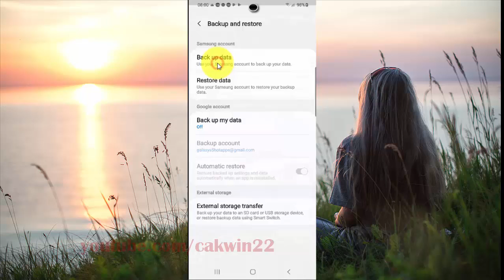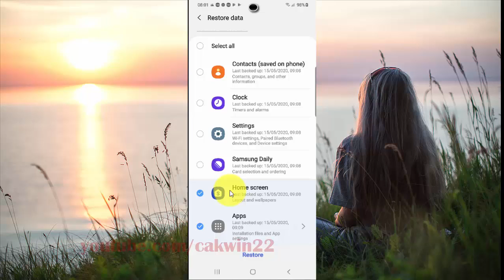Samsung Galaxy S20 : How to restore Home screen data from samsung account (Android 10)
This video show How to restore Home screen data from samsung account in Samsung Galaxy S20.  In this tutorial I use Samsung Galaxy S20 SM-G980F/DS International version with Android 10